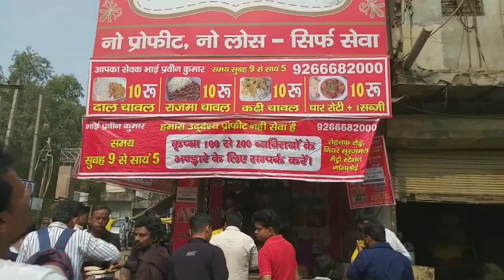Thali Serf 10 Rupess Wali | Delhi Street Food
Today We Are Cover ' Shri Shyam Rasoi " At Nangloi
Google Map :
Address : Near Suraj Mall Metro Station Nangloi
Working Days : Daily
Timing : 9 am to 1 pm
Price : 10 Rs.
Keep Support Us Family & Friends